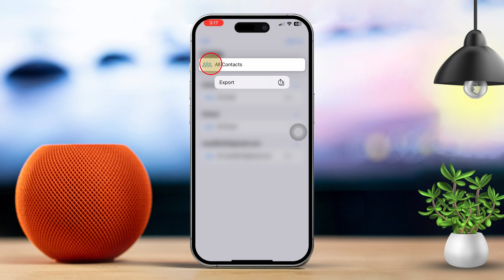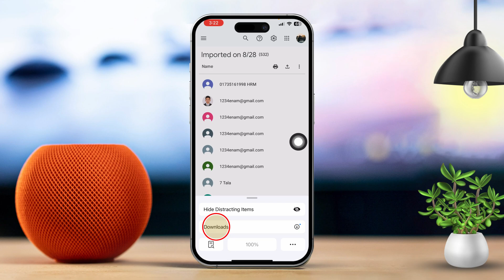How to Export iPhone Contacts to MS Excel | Transfer iPhone Contacts to Excel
Trying to move contact data from iPhone to Excel? You've come to the right place! This video shows how to sync iPhone contacts with Excel by converting your iPhone contact list to Excel format!

Excel allows you to sort and filter contacts by name, company, email, or any other field, making it easier to organize and manage large contact lists.

When you entry all your iPhone contacts in an Excel sheet, it creates a secure backup file that can be stored on your computer, cloud storage, or an external drive, protecting against data loss.
Now I'll show you how to create an Excel file from your iPhone contacts, So you just need to copy my steps! The process itself is very easy so you just need to apply them properly and voila!